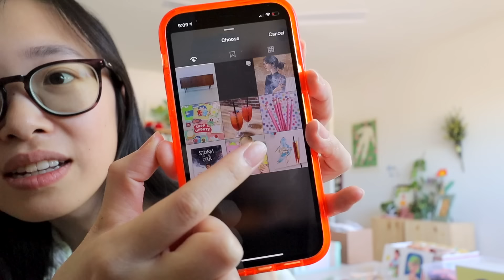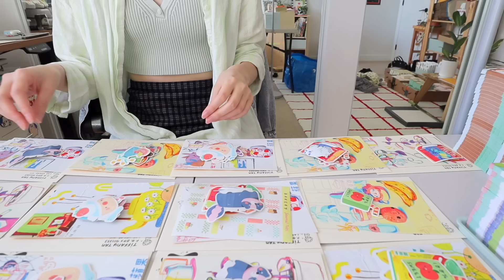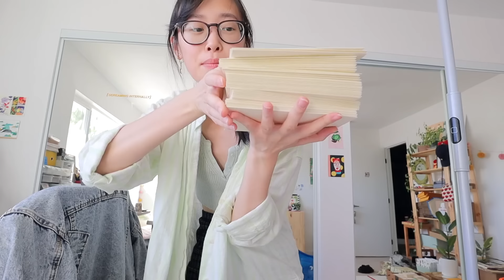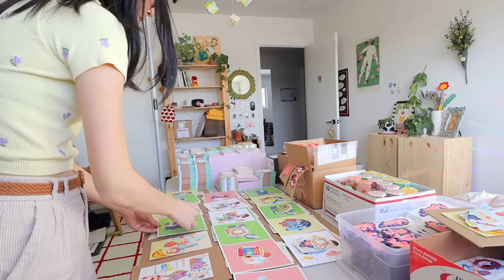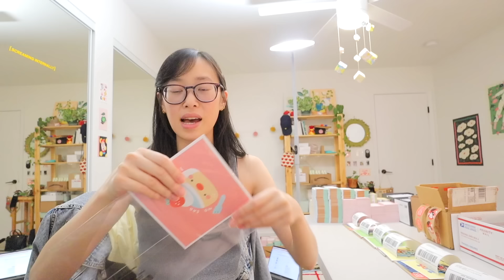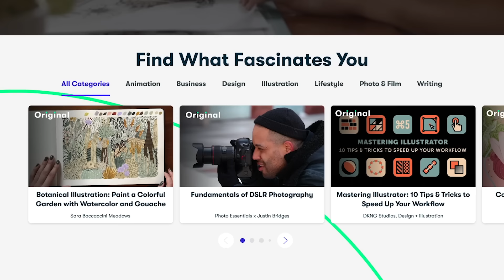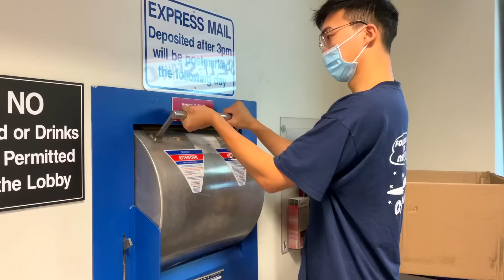✸ Packing Orders For My Small Biz ✸ 600+ orders, nervous launch day, & future thoughts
Hello~✸
It is finally here, the video you all have been waiting for... an order packing vlog!!! It was a wild week of nonstop packing, but I'm hoping you all enjoy all your new goodies. I hope you all are doing well~ Sending lots of love, Apple Cheeks.

PEOPLE/THINGS MENTIONED:
✏ Chey Barton
✏ StickerGiant
✏ Baggu
✏ Lisk Feng